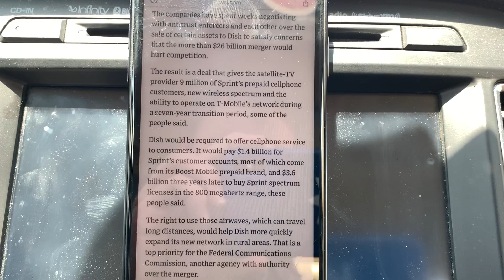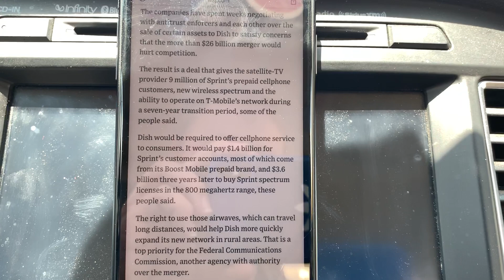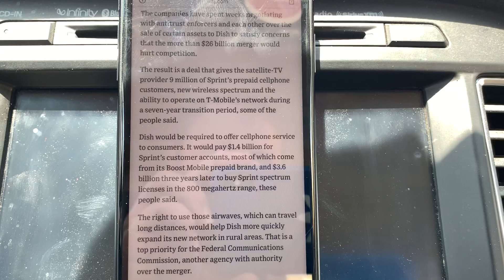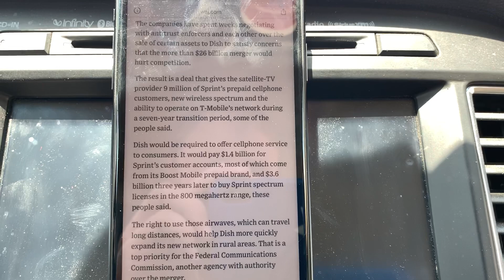T-MOBILE, SPRINT WIRELESS | MEGER IS A GO | OFFICIAL MERGER DETAILS !!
Merger is a go full details in the video